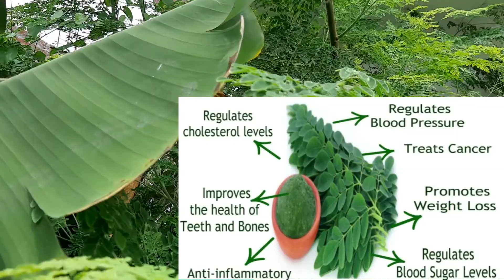Moringa Leaves Benefits In Hindi | Drumstick Leaves Benefits in Hindi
Moringa Leaves Benefits In Hindi | Drumstick Leaves Benefits in Hindi | Moringa Benefits in Hindi | मोरिंगा के फायदे | ड्रमस्टिक खाने के लाभ | सहजन और इसके पत्ते के फायदे | सहजन की पत्तियों का जूस | सहजन के पत्ते का उपयोग कैसे करें |  सहजन की पत्तियां